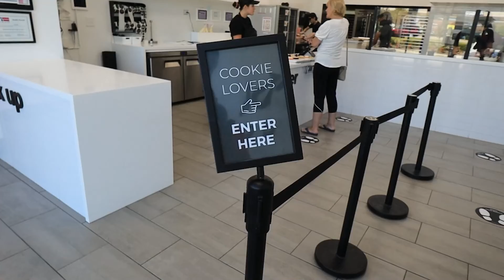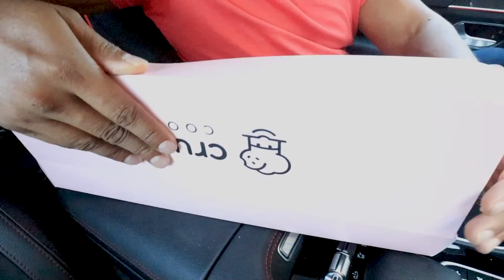Pros and Cons of Living In Allen, Texas - Moving to Allen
The BEST video discussing the Pro's and Con's of Living In Allen, Texas. We all know there are a lot of Pros about living in Allen but nobody really talks about the cons.

I love Allen and we love showing other people what makes our City so Great.